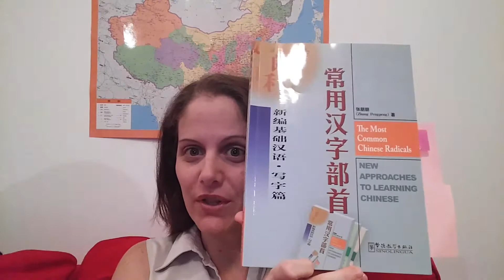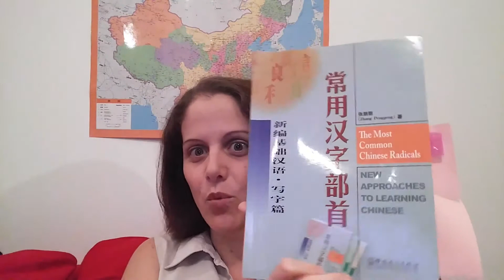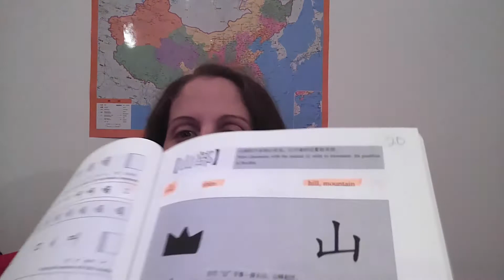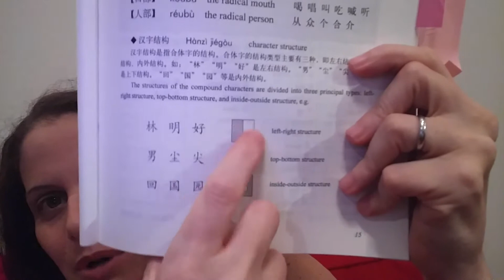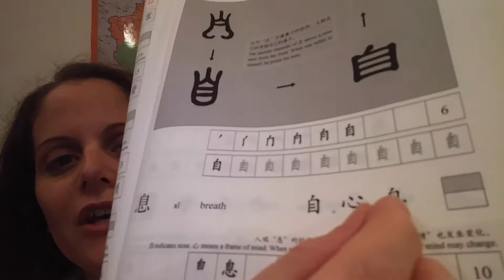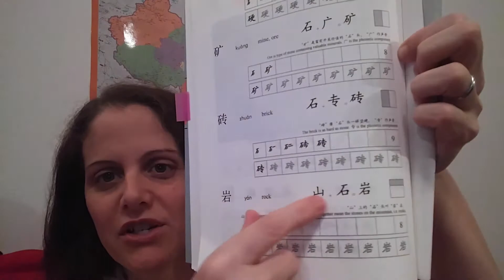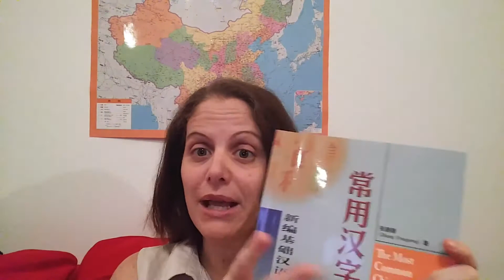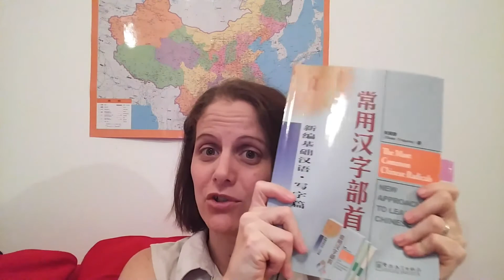Tools: Resource Fatigue, Part 2 (July 6, 2017)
Feeling the need to quantify my language learning of Chinese radicals today.